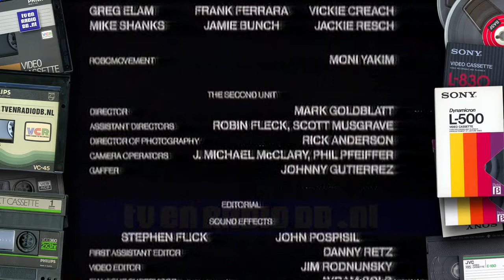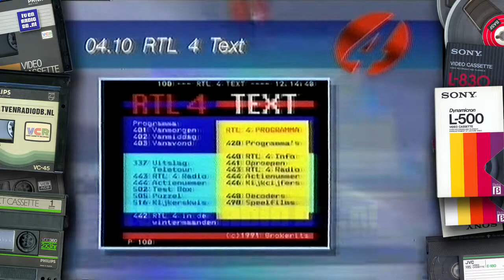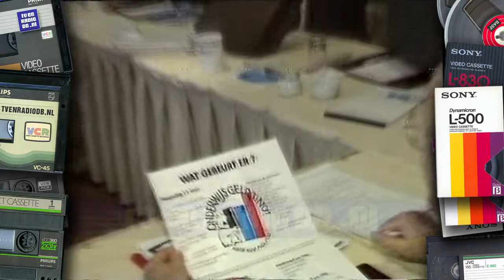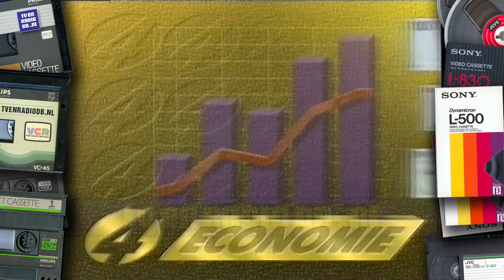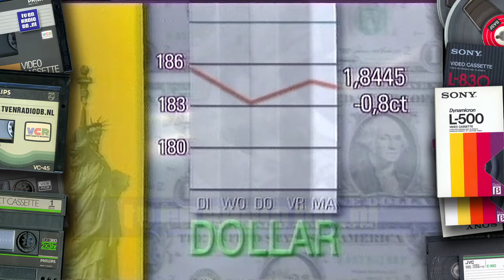TV: RTL4 - Reclameblok, Nieuws met Loretta Schrijver, Weer met John Bernhard (19920511)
RTL Nieuws met Loretta Schrijver, Reclameblok en Weerbericht met John Bernhard. Uitgezonden op 11 mei 1992.

Reclames voor het nieuws:
- Jonge Bols
- KLM
- Bieze
- Cemsto
- Randstad
- Toyota Carina E

Reclames na het nieuws:
- Campari Soda
- Prijzenslag
- Astma fonds

Reclames na het weerbericht:
- Oranjeboom
- Dutch babbel club
- Cops promo
- Campari

Source: Betamax.